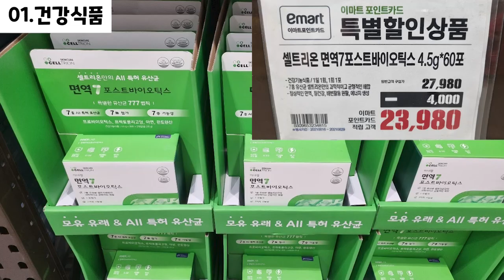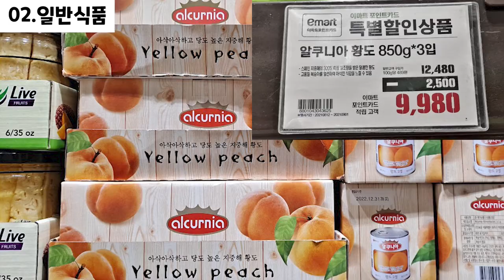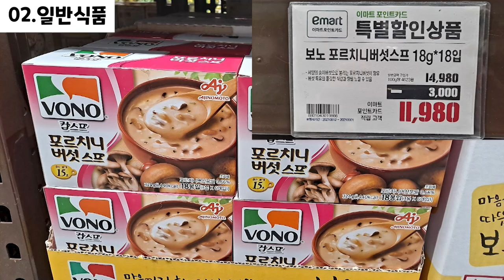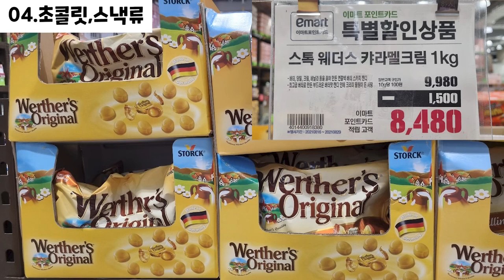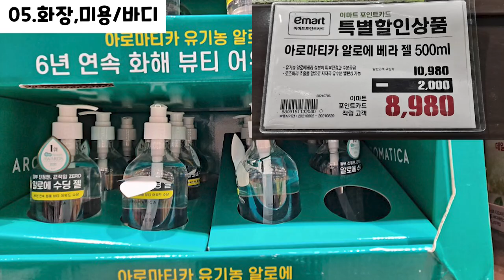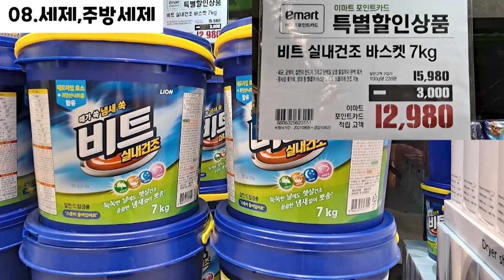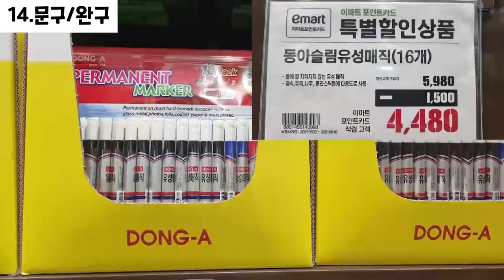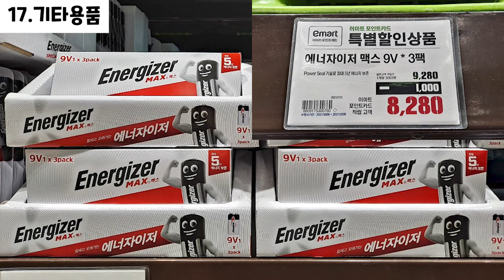이마트 트레이더스 세일/할인 부천점 2021년 08월 16일~ 파격할인/행사상품 TRADERS SALE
이마트 트레이더스 세일/할인 부천점!
매 주 월/목 2~3시에 알려드립니다~

다양한 상품들이 할인하고 있으니  장보러 가기 전에 할인 상품들 한 번 쭉~ 훑어보고 가세요😊😊

00:00​ 휴무일
00:04 의약품, 건강식품 (Medicine, Health food)
00:47 일반식품 (General food)
04:51 냉장, 냉동식품 (Refrigerated , Frozen food)
06:28 초콜릿, 스낵류 (Chocolate, Snack)
07:56 화장,미용용품,바디케어 (Cosmetics, Beauty supplies, Body care)
08:13 위생용품 (Hygiene products)
09:41 세제,주방세제 (Detergent, Dishwashing detergent)
10:18 주류 (Alcoholic liquors)
10:27 베이커리 (Bakery)
10:29 쌀,과일,야채 (Rice, Fruit, Vegetables)
10:49 주방용품 (Kitchen utensils)
11:46 애완용품 (Pet supplies)
11:57 문구,완구 (Stationery, Toys)
12:46 디지털, 가전, 가구 (Digital, Home appliance, Furniture)
12:54 자동차, 공구 (Car, Tool)
13:23 기타용품 (Other supplies)
14:37 계절상품 - 여름 (Seasonal goods)
14:39 의류 (Clothing)

E-mart traders sale in Bucheon!
Notified every Monday.

Various products such as delicious sweets/desserts, sausages/meat, drinks/wines, etc. are discounted.

Before going shopping, take a look at the deals.😊😊